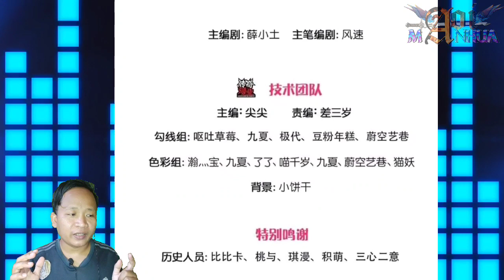Did What Father Said © Immortal Reverence Dad Chapter 381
COPYRIGHT / LICENSING